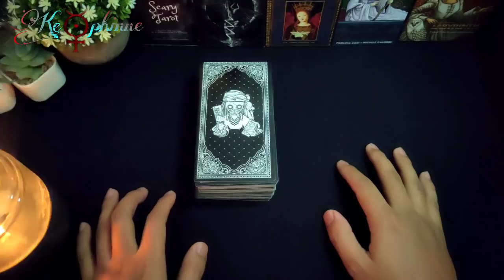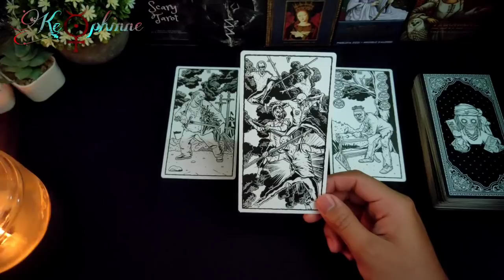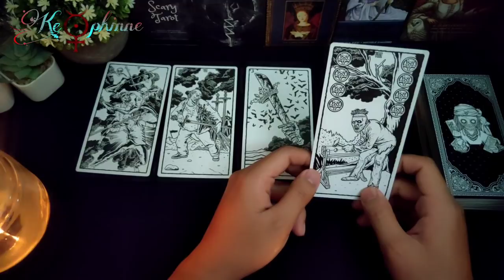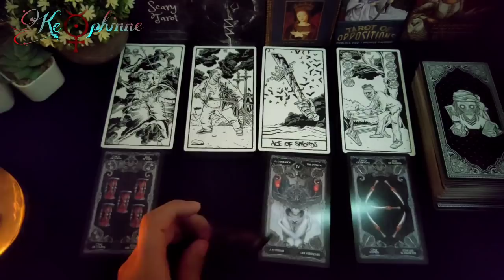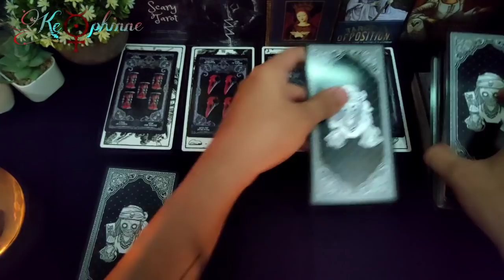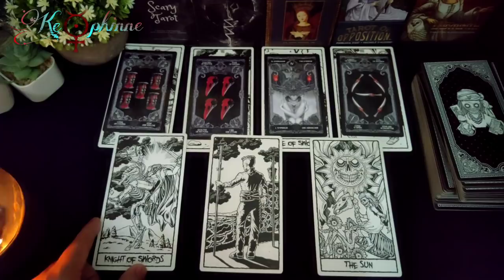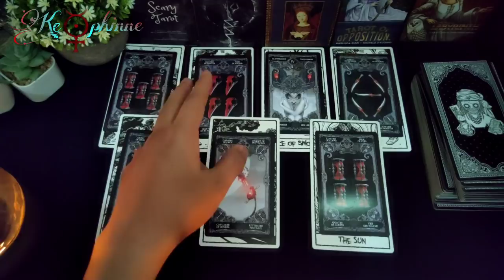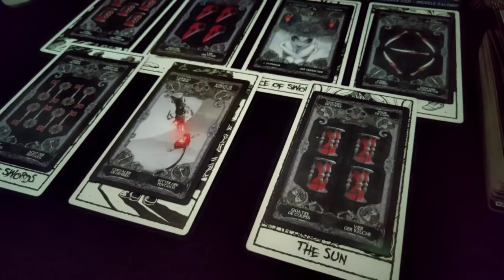Dia Yang Merebut Cintaku. Apa yang akan terjadi pada hubungan mereka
Cintamu telah direbut oleh orang lain disana. Dan apa yang akan terjadi pada hubungan mereka?